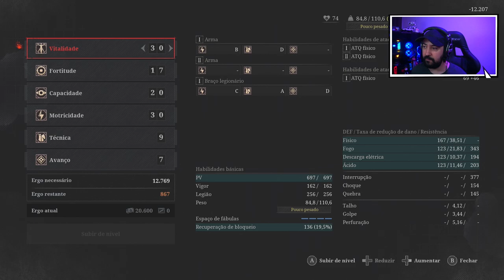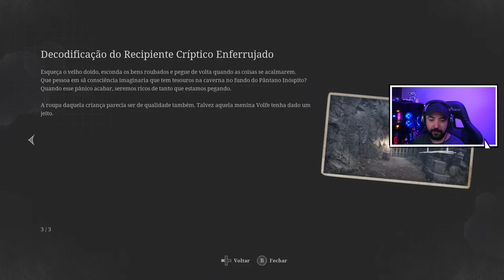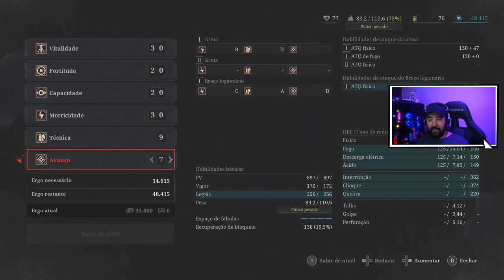LIES OF P - #12 - Ultima Charada? - Legendado PT-BR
"Lies of P" é um jogo de vídeo soulslike desenvolvido por Neowiz Games e Round8 Studio, e publicado por Neowiz Games. O jogo é vagamente baseado no romance italiano de 1883 "As Aventuras de Pinóquio" de Carlo Collodi.

No jogo, você controla o humanoide Pinóquio e viaja a pé pela cidade de Krat, explorando o ambiente e lutando contra vários inimigos biomecânicos. Pinóquio usa um arsenal de armas como espadas e machados contra seus inimigos e pode desviar e bloquear seus golpes. Pinóquio tem um braço mecânico que pode ser equipado com gadgets como um gancho de agarrar para atrair inimigos ou um lança-chamas.

O sistema de armas e criação oferece 30 tipos diferentes de armas com 100 combinações. O jogo apresenta um "Sistema de Mentiras" onde as decisões que o jogador toma durante certos trechos afetam o curso dos eventos, levando a três finais diferentes.

A história do jogo é inspirada no romance "As Aventuras de Pinóquio" de Carlo Collodi. "Lies of P" conta a história de Pinóquio, uma "marionete" robótica. No entanto, ao contrário de outras marionetes, Pinóquio tem a capacidade de mentir, o que desempenhará um papel durante decisões importantes da história.

As marionetes foram inventadas na cidade de Krat graças à descoberta de uma fonte de energia revolucionária, Ergo, sob a cidade. As marionetes logo se tornaram onipresentes em toda a cidade, realizando a maior parte do trabalho braçal para a população. Entre os inventores das marionetes está o lendário Geppetto, que criou Pinóquio.

Para garantir que as marionetes não fossem uma ameaça, todas as marionetes foram vinculadas ao Grande Pacto, que proíbe as marionetes de mentir ou atacar humanos. No entanto, apesar disso, um dia as marionetes se revoltam, massacrando a maior parte da população humana de Krat.

Além das marionetes, Krat também sofre da misteriosa Doença da Petrificação que cega suas vítimas antes de petrificá-las completamente e matá-las, incluindo mutá-las em monstros horrendos. Atualmente não há cura conhecida para a doença.

Pinóquio acorda em um trem abandonado e se encontra na cidade de Krat, onde sua população de marionetes se rebelou contra o Grande Pacto e massacrou a maioria da população humana.